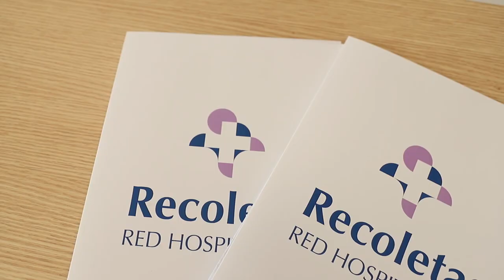Presentación de Kévin Appin como nuevo jugador del Burgos Club de Fútbol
Kévin Appin ha sido presentado como jugador del Burgos Club de Fútbol esta tarde en Recoletas Burgos.